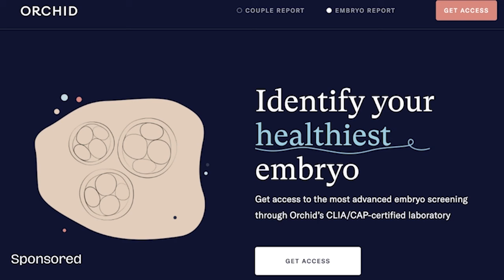Wilfred Reilly: a social scientist in the culture wars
This is where you will find all the podcasts from Razib Khan's Substack and original video content.

For the first time ever, parents going through IVF can use whole genome sequencing to screen their embryos for hundreds of conditions. Harness the power of genetics to keep your family safe, with Orchid.

In this episode, Razib talks to Wilfred Reilly, political scientist, author and fearless cultural commentator. Reilly holds a Ph.D. in political science from Southern Illinois and a J.D. from the University of Illinois. Raised in a working-class neighborhood on Chicago’s South Side, he discusses his ten-year diversion from academia, including his stints as a canvasser for the gay rights group the Human Rights Campaign and a corporate salesperson. A prolific public intellectual, Reilly is the author of Lies My Liberal Teacher Told Me,  Taboo: 10 Facts [You Can't Talk About] and Hate Crime Hoax: How the Left Is Selling a Fake Race War.

Razib asks what it means to be a “black conservative,” and Reilly responds that the term brackets all black intellectuals who dissent from the progressive orthodoxy, ranging from rock-ribbed right-wingers like Thomas Sowell to moderate liberals like John McWhorter. They also discuss the excesses of Civil Rights legislation and Richard Hanania’s thesis in The Origins of Woke: Civil Rights Law, Corporate America, and the Triumph of Identity Politics that the legal system is geared toward racial progressivism. Reilly believes that wokeness cannot be rolled back until that institutional and legal framework driving for radicalism is neutered.

Segueing into the domain of political science, Razib and Reilly discuss the difference between avowed preferences and revealed preferences around issues like abortion and pornography. Both agree ordinary Americans strongly disagree with ideologues who hold extreme policies. Reilly also points out the strangeness that many of the most violent and visible activists during the BLM protests were white, and he holds these are the people who are buying books by radical activist professors like Ibram Kendi, who meanwhile has little real influence among black academics.

They also discuss diversity within the black American community, including Laurence Otis Graham’s exploration of socioeconomic status in Our Kind of People: Inside America’s Black Upper Class. Reilly talks about his more upper-class mother’s attempt to inculcate elitism within him, and its failure to stick. Then Razib moots the question of the differences between “American Descendents of Slaves” (ADoS), Africans and Caribbeans, and the fact that Harvard refuses to survey its black students by sub-demographic. Finally, Reilly expounds at length on his “anti-doomer” views, arguing that economic, social and environmental catastrophism is almost always wrong, as well a providing a hearty defense of the cultural richness and economic dynamism of the Midwest.